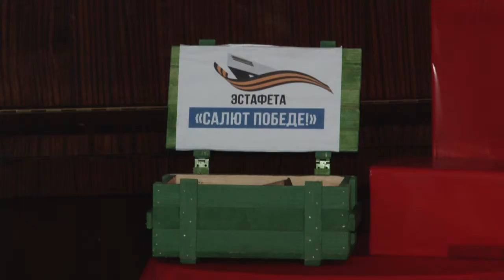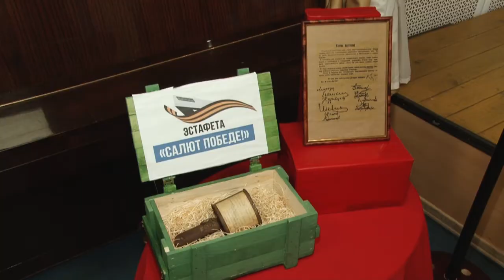“Салют Победе!” в Аксиньино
Дом культуры в селе Аксиньино впервые принимал патриотическую эстафету “Салют Победе!”. На церемонии передачи символов побывала наша съемочная группа.